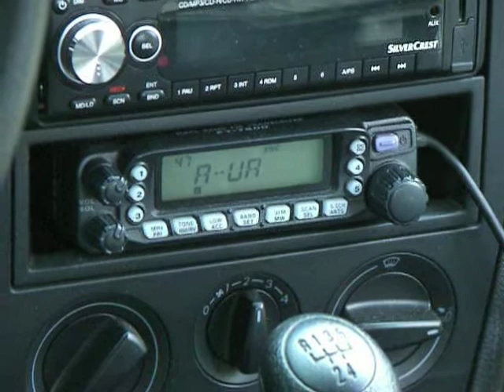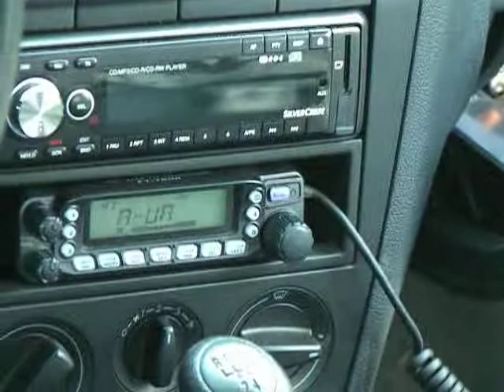Video1. River Desna, UT4UFA UT5UKA UT4ULR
Отдых на берегу реки Десна
Радиолюбители UT4UFA, UT5UKA, UT4ULR.
Работа в эфире на Си-Би, УКВ, ДМВ, диапазонах.
2010 год